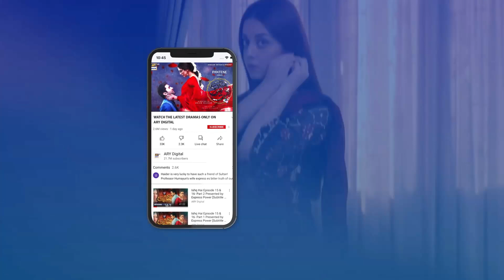Shadi Ki Shopping | Anmol Baloch